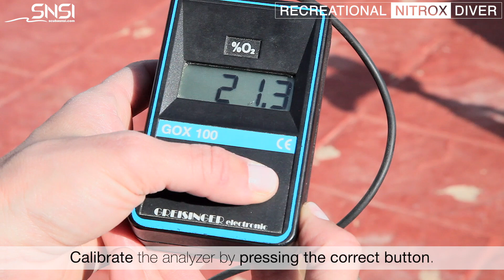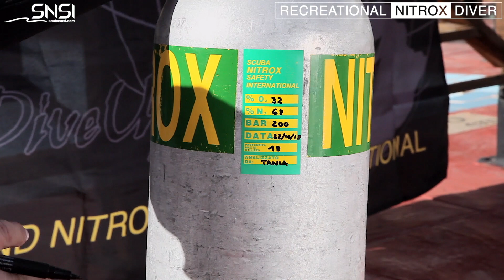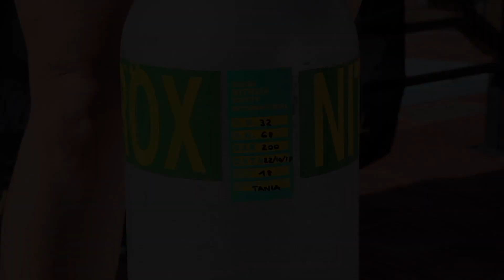SNSI Recreational Nitrox Diver - Specialty ENG